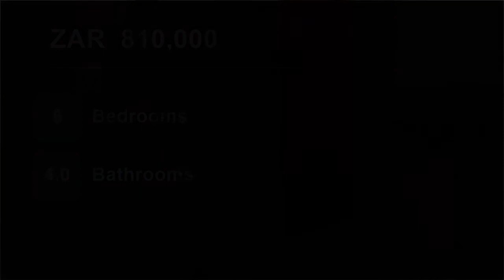6 Bedroom House For Sale in Goudrand, Roodepoort, Gauteng, South Africa for ZAR 810,000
6 BEDROOMS 5 BATHROOMS

This property has 6 bedrooms and 5 bathrooms. The main house has 3 bedrooms and 2 bathrooms.

There is 3 outside rooms, each with their own bathroom and kitchenette.

Electric fencing and alarm system.

Built on a large corner stand, this property has lots to offer